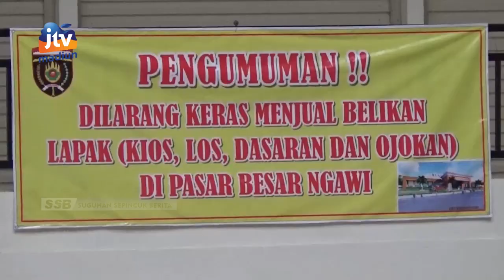NGAWI - Kondisi Pbn Lebih Baik, Jumlah Tenaga Kebersihan Sangat Terbatas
Kondisi Pasar Besar Ngawi (PBN) telah jauh lebih baik dibanding sebelumnya. Pasar yang memiliki status sebagai green building atau Bangunan Gedung Hijau (BGH) ini telah diresmikan oleh presiden RI Joko Widodo pada Desember tahun lalu. Namun sayangnya dengan semakin baiknya kondisi pasar belum diimbangi dengan tenaga kebersihan.